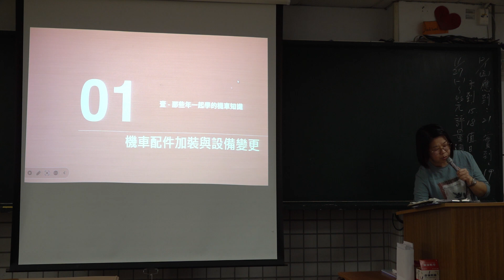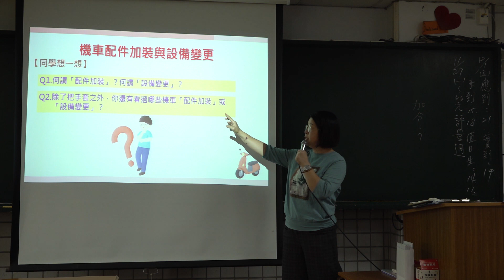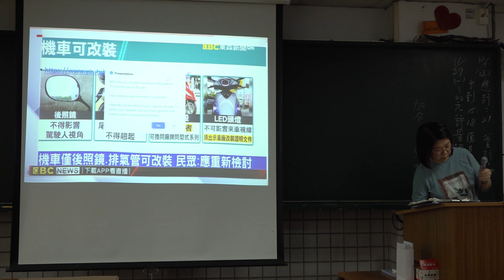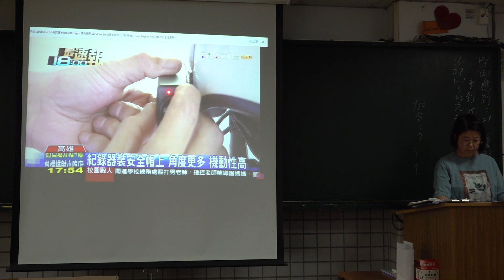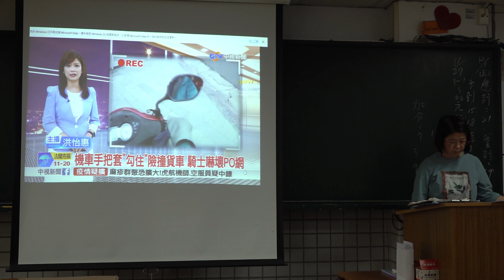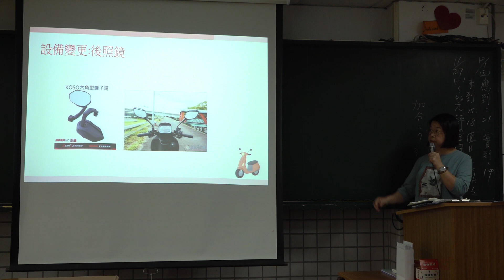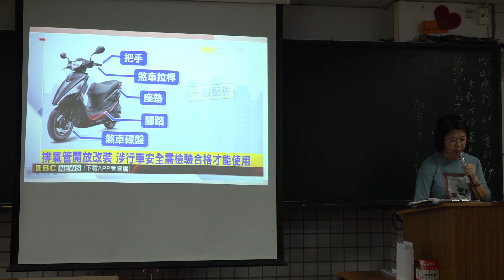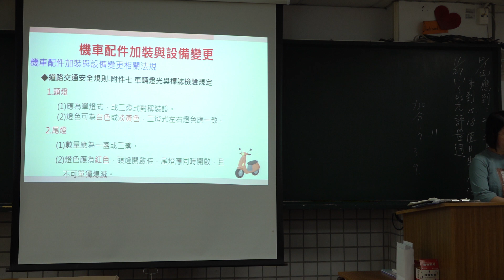那些年一起學的機車知識-李瑞鈴老師